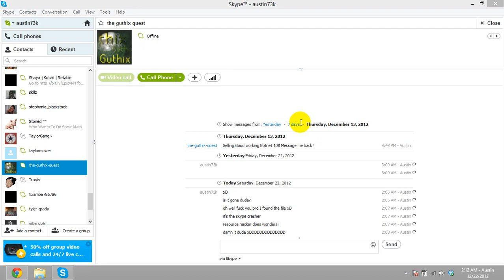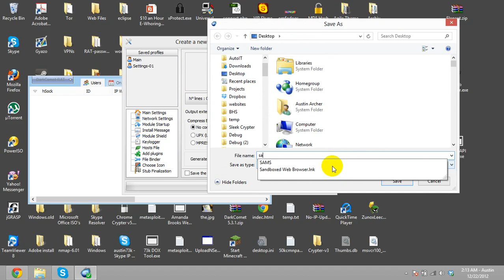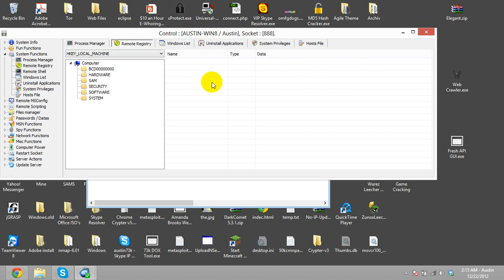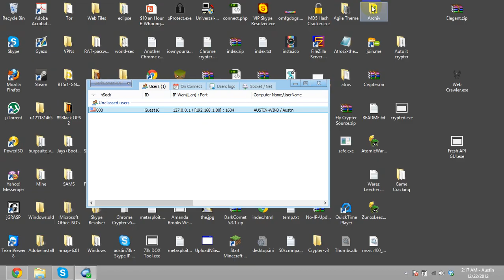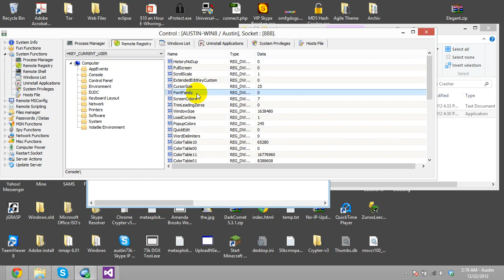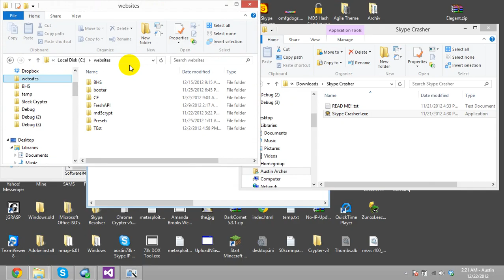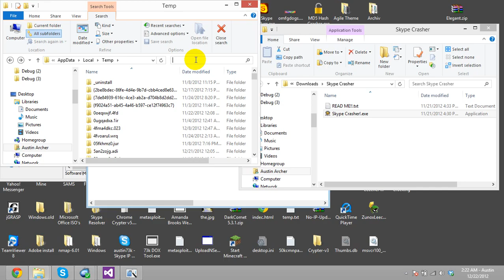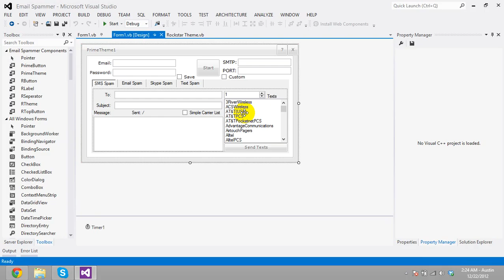How to remove a RAT/Virus/Keylogger!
YES I KNOW YOU CAN DO THIS IN REGEDIT!!!
I Was just showing you in your own DC server

Some guy ratted me and I show you guys how to remove RATs :)
He's actually a nice guy. He just does what I do. Tries to get passwords/accounts that might be worth something.